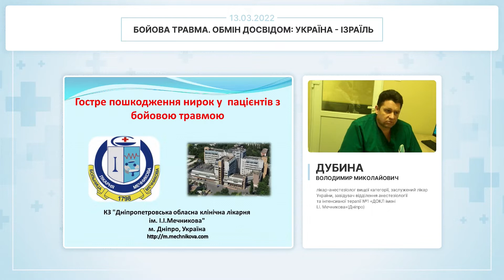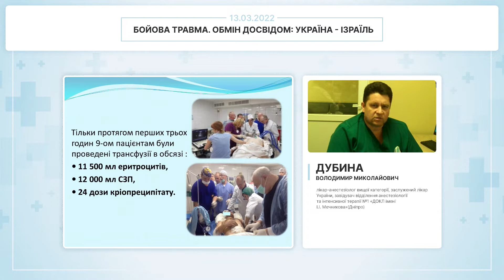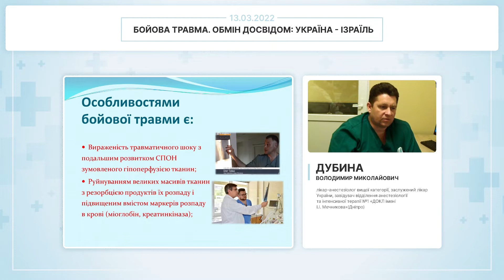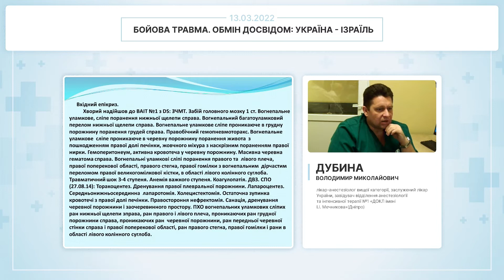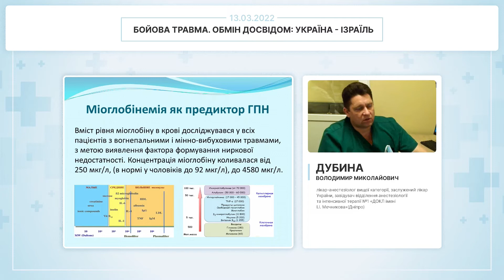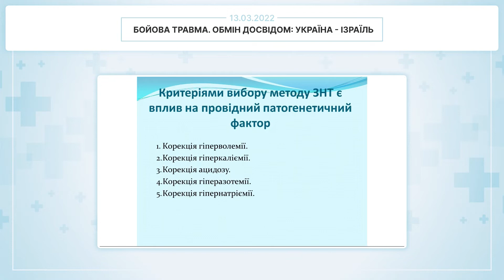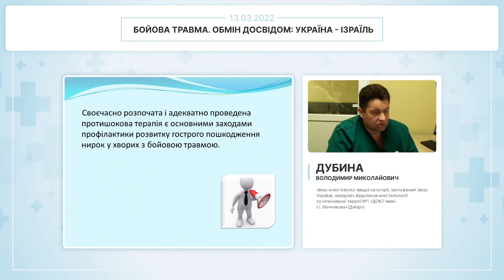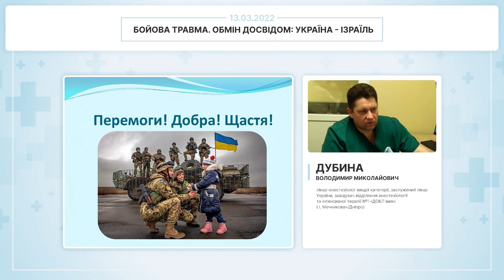Гостре пошкодження нирок при бойовій травмі (Дубина Володимир Миколайович)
Тема доповіді: Гостре пошкодження нирок при бойовій травмі
🎓 Спікер: Дубина Володимир Миколайович - лікар-анестезіолог вищої категорії, заслужений лікар України, завідувач відділення анестезіології та інтенсивної терапії №1 "ДОКЛ імені І.І. Мечнікова" (Дніпро)

📌 Дата: 13 березня 2022
Доповідь в рамках телемосту "Бойова травма. Обмін досвідом: Україна - Ізраїль"